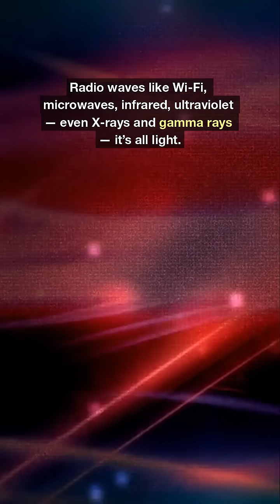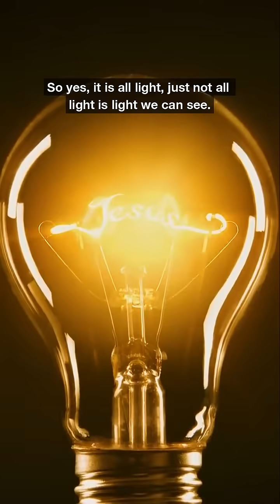What Even Is Light? | The Electromagnetic Spectrum Explained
We use it every day, but most people don’t really know what light is.
Radio waves? Light.
Microwaves? Light.
Infrared, ultraviolet, X-rays, gamma rays — all light.
This short explainer breaks down the electromagnetic spectrum and why most light is actually invisible to us.